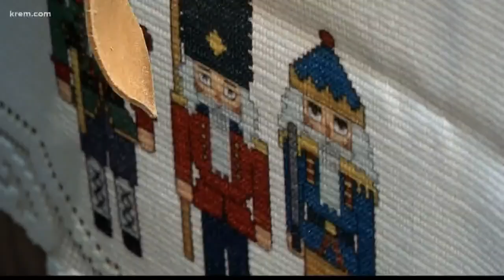World's 2nd largest nutcracker collection lives in North Idaho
"Everybody loves nutcrackers," said collector CJ Davis. With over 3,500 in her collection, Davis has taken over for her father since 1955.